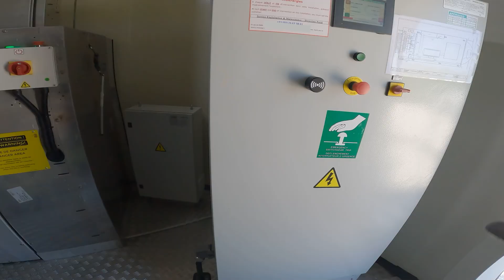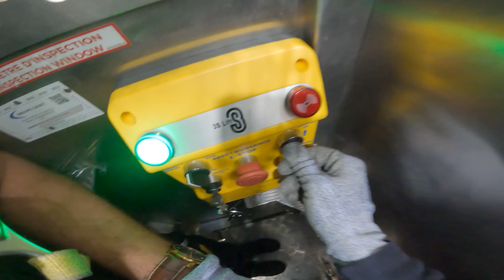Exploring wind energy: TotalEnergies' visit to the top of a wind turbine with Aixandre and Julien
🌬️ Let's go to 'Vents de la Moivre' wind farm, France, to see what it’s like to work on a wind turbine. With the commissioning of this new facility, TotalEnergies is strengthening its commitment to renewable energies and consolidating its position as a leader in France’s energytransition.

Nowadays, with over 660 wind, solar, hydro, and battery storage plants, TotalEnergies' renewable energy fleet in France meets the electricity needs of the equivalent of 1.8 million people.